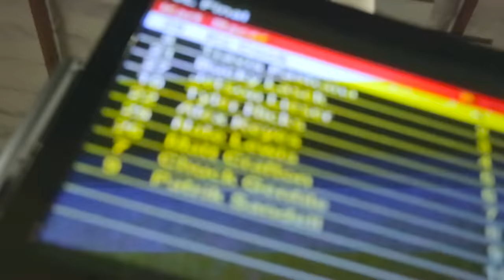2015 Red Bull GRC Karting Challenge fueled by Subaru STi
Last Thursday K1 Speed Torrance hosted Subaru Rally Team USA including Red Bull Global Rallycross drivers & fans for a fun night of karting before the LA Port doubleheader in San Pedro.

Drivers David Higgins, Travis Pastrana, Bucky Lasek, Patrik Sandell, Geoff Sykes, Tanner Whitten, Alex Keyes, Conner Martell and special guest Matt Crafton went head-to-head with fans around our technical kart track. 24 racers in all took part in the karting challenge with fans looking on track side. They didn’t disappoint!

The race format for the night was taken from GRC with practice, heats, semifinals, LCQ and final. Not only was there a lot of karting action on the track, Local Motors out of Phoenix, AZ brought out their Verrado Drift Trikes for drivers and fans to test out on our track and parking lot. “How fun is this?! I get to race some of my favorite drivers in GRC and hop into a super cool electric drift trike on the kart track. What else would you want from an event?” - K1 Racer.

With the karting challenge going on indoors, outdoors we saw the Subaru interactive trailer with Bucky Lasek’s GRC display car. This trailer was also displayed over the weekend at the LA Port race alongside local Subaru dealers and legacy cars. Local Subaru car groups joined in on the fun displaying their rides in the front entrance. A drift trike demo track was also setup outdoors with plenty of space for fans to whip around the parking lot. Royal Purple was also onsite giving away tshirts, lanyards and koozies to fans in attendance.

In the final race we saw a lot strategy with Kc Cook starting in pole and Travis and Bucky just behind him. In a fun 16-lap race we saw the following on the podium…

1st place – Kc Cook
2nd place – Travis Pastrana
3rd place – Bucky Lasek

What a great night! The Port doubleheader didn’t fair too well for Team Subaru but we wish them good luck in Barbados and Las Vegas.